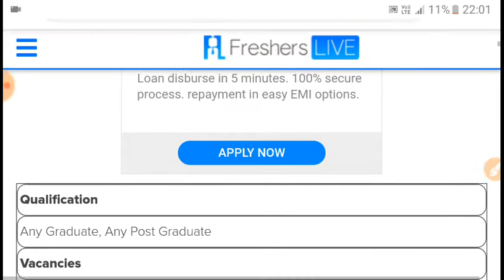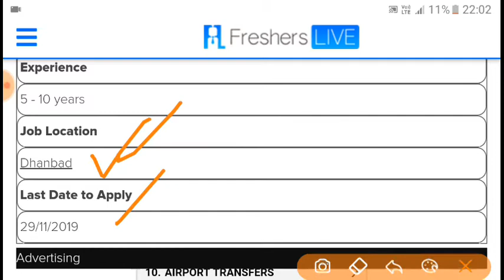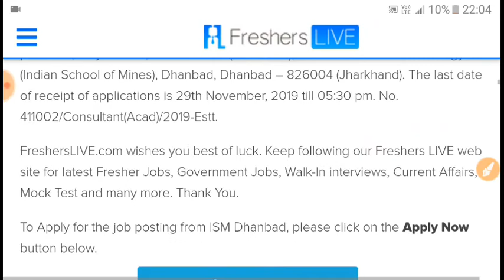ISM Dhanbad भर्ती 2019 !! Post - Consultant !! अंतिम तिथि - 29 November 2019 !! Jharkhand Jobs